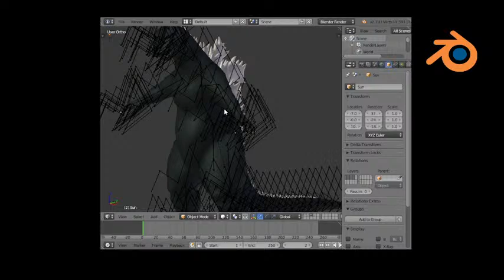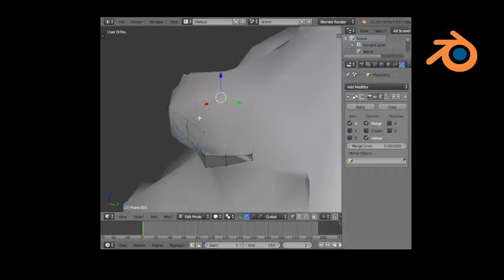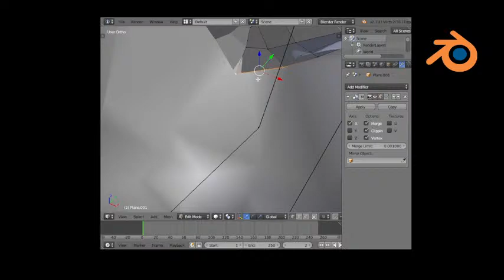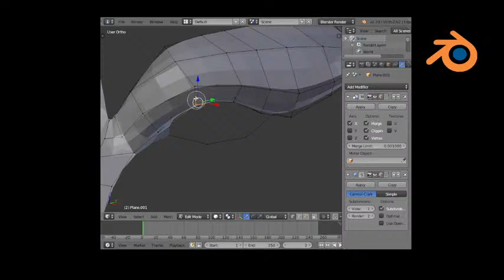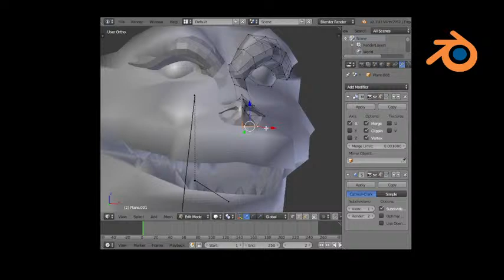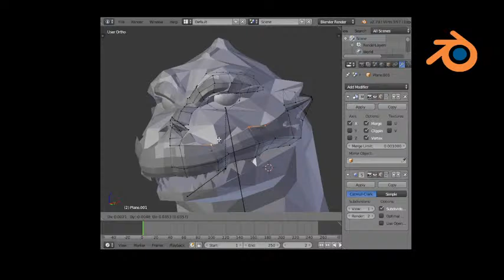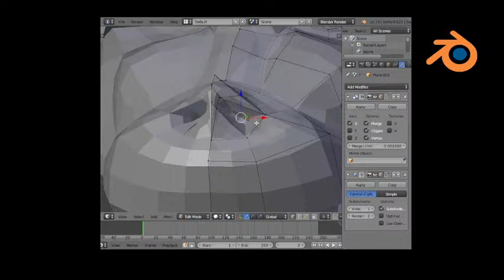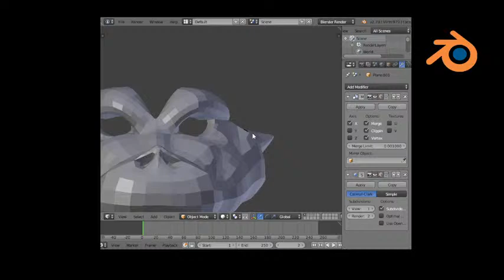watch me make 1955 godzilla for filmcore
Godzilla: Bonds of Blood is a Non-Profit fan series

Godzilla and related characters are owned by Toho Co. Ltd
Ultraman and related characters are owned by Tsuburaya Productions
Gamera and related characters are owned by Kadokawa-Daiei Film Co. Ltd.

Formerly known as The Godzilla Bros REDUX